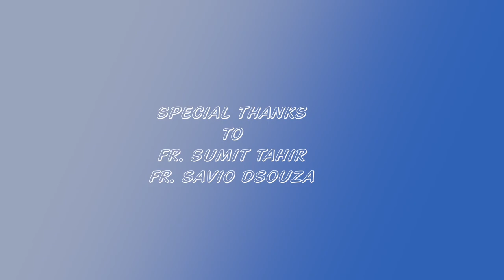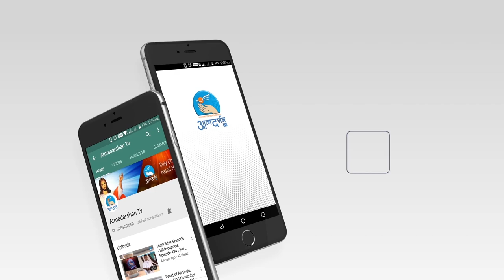St. Francis Xavier || Basilica of Bom Jesus Goa || BY Atmadarshan TV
The Basilica of Bom Jesus is a Roman Catholic basilica located in Goa, India, and is part of the Churches and convents of Goa UNESCO World Heritage Site. The basilica is located in Old Goa, former capital of Portuguese India, and holds the mortal remains of St. Francis Xavier

Basilica of Bom Jesus  | Goa |  BY Atmadarshan TV || St. Francis Xavier

 Fr Savio Dsouza
 Fr: Sumit Tahir

Producer : Fr Anand
Direction: Binu Chakkittapara
Voice over: Fr.Jhon Bhabor
Edited: Rohit Porpanth
Camera: Amal Joseph
Camera Assi: Anil Thomas
Colouring: Niteesh  k Das
Graphics: Siddharth  Jagtap